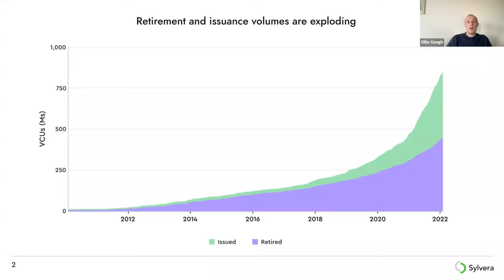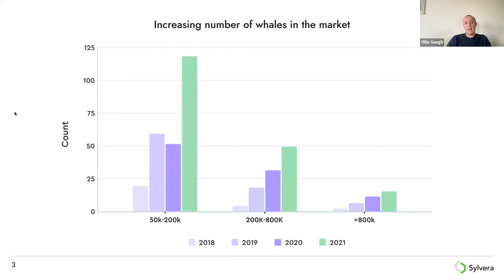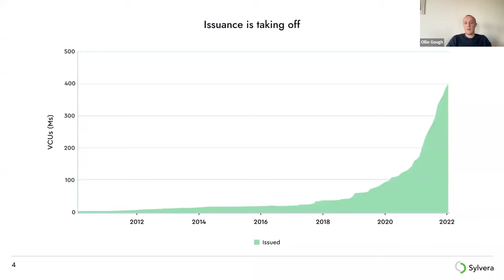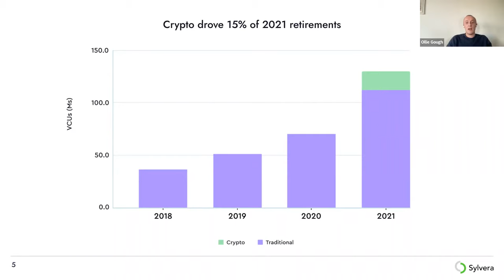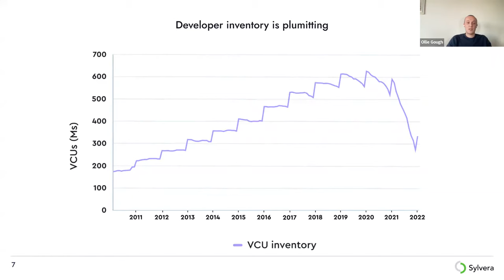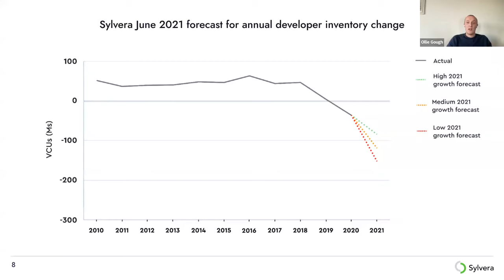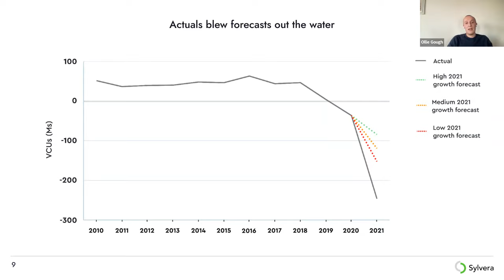Carbon Markets in 2022: The Impact of Soaring Demand [Virtual Event]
Watch our virtual event, "Carbon Markets in 2022: The Impact of Soaring Demand", held on 34 February 2022.

1:21 - The event starts with a Carbon Markets Overview by Ollie Gough, Strategy Lead at Sylvera.

10:06 - This is followed by a panel discussion covering the state of the carbon market in 2022 and what we can expect from a regulatory front in the near future.

The panel is chaired by Samuel GIll, Co-founder and COO at Sylvera.

It features:

Ana Haurie, CEO, Respira
Angela Foster-Rice, SVP Strategic Business Development, Everland
Ben Rattenbury, VP of Policy, Sylvera
Iain Mackay, Global Head of Carbon Offsets, Cargill

50:36 - It concluded with a Q&A. The panelists answered questions asked by the attendees during the event.